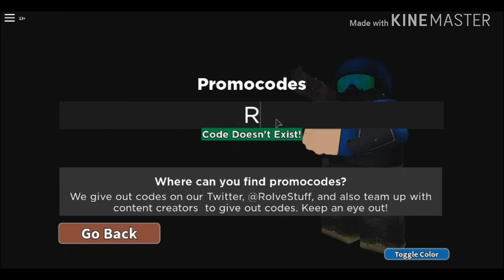All *CODES* ARSENAL APRIL FOOLS Update 2020 (Roblox)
In this video i show you all working arsenal codes. Only 1 worked for me but they all worked for my friend. So try them cuz idk what happened. Cya